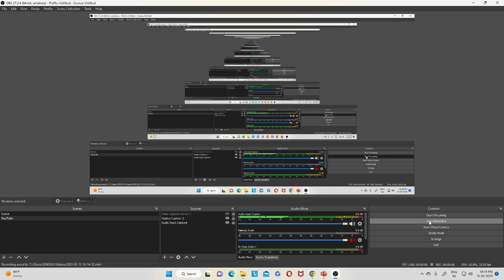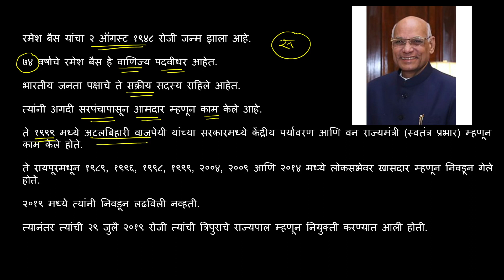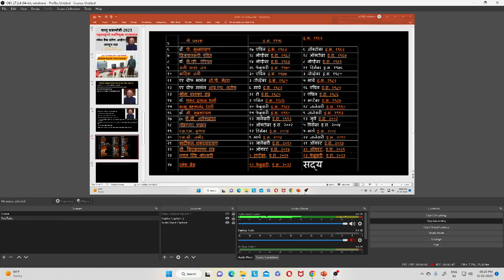चालू घडामोडी 2023 || महाराष्ट्राचे नवनियुक्त राज्यपाल| रमेश बैस कोण आहेत || संपूर्ण माहिती